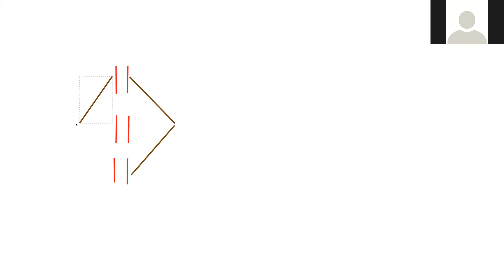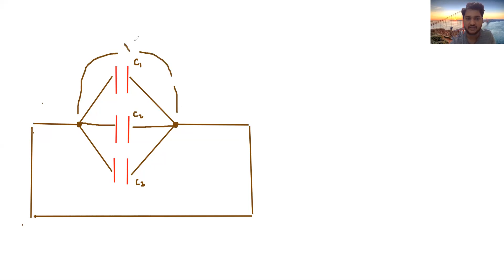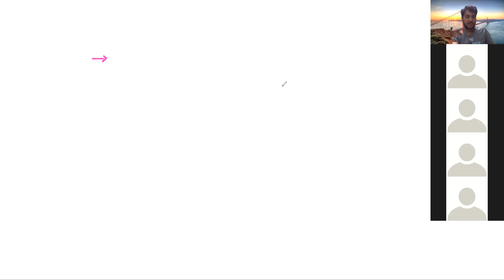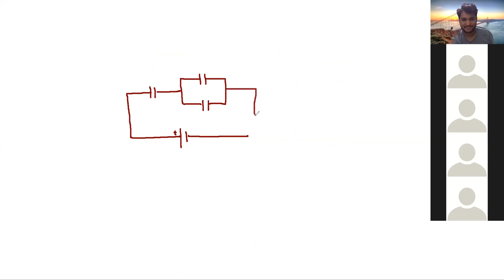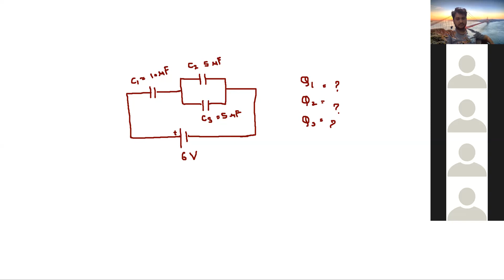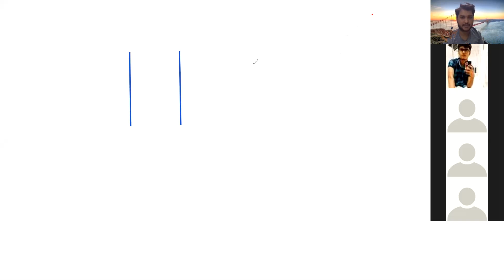Various Concepts of Capacitors and its Numerials